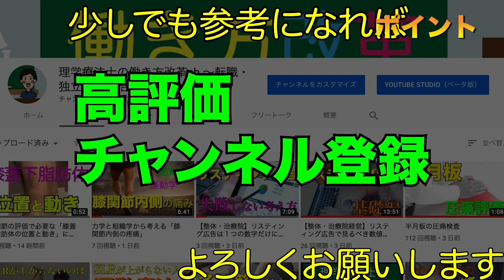肩関節に対する理学療法【僧帽筋上部線維と肩甲挙筋のストレッチング】理学療法士 ストレッチ 首 肩